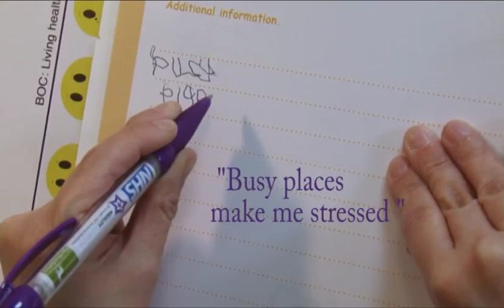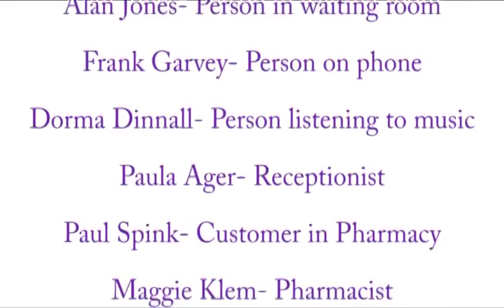Through our Eyes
'Through our Eyes' follows the journey of four people with a learning disability as they access different health settings. It shows their concerns about the health setting, fears at meeting health professionals and worries about the procedures or treatment planned. The film demonstrates how reasonable adjustments can allay patients' anxieties and fears.